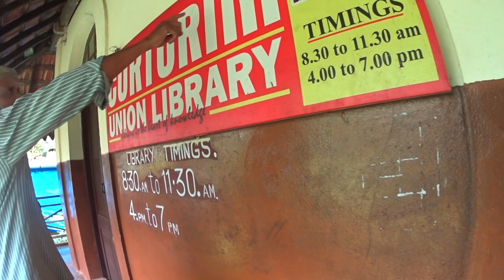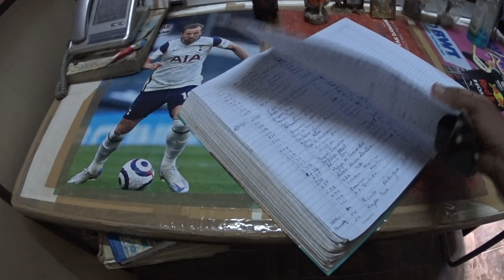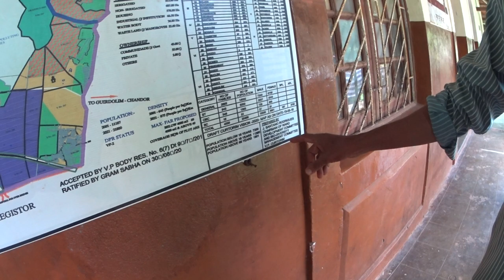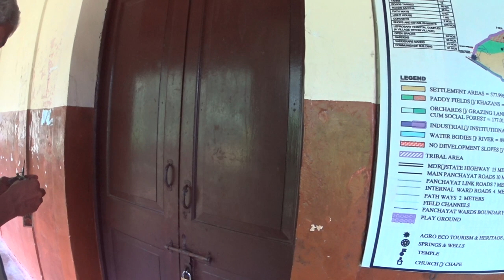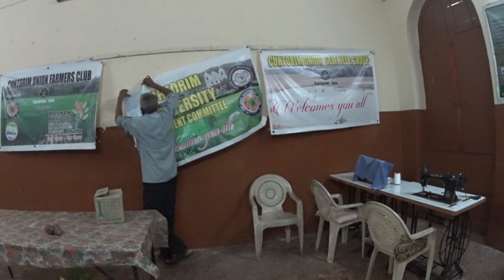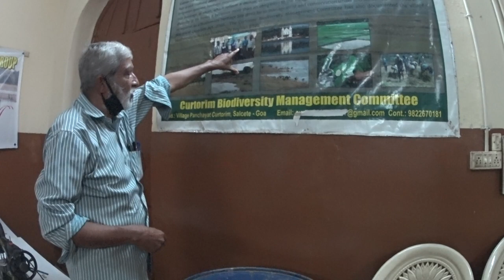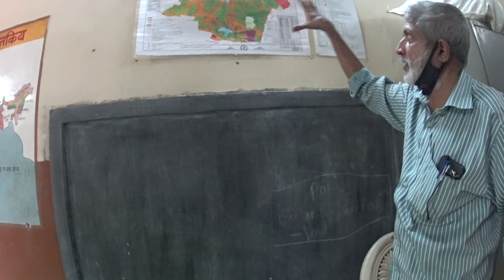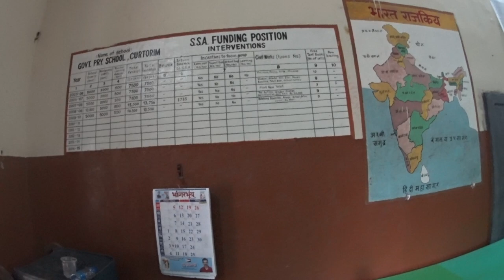This is how a village library looks in Goa... one which has been working for long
To be honest, there are not many which are as assiduously run by village volunteers as this one. Recorded by Frederick Noronha (FN).